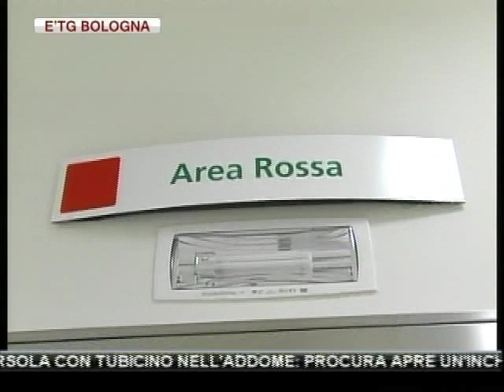etg Bologna 05 11 2011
PAZIENTE BRINDISINO MORTO AL S.ORSOLA CON TUBICINO NELL'ADDOME: PROCURA APRE UN'INCHIESTA, DISPOSTA L'AUTOPSIA

ALLERTA MALTEMPO IN EMILIA ROMAGNA PER LA GIORNATA DI OGGI

ANCHE I VIGILI DEL FUOCO E LA PROTEZIONE CIVILE DELL'EMILIA ROMAGNA IN LIGURIA,DEVASTATA DALL'ALLUVIONE. SI TIENE SOTTO CONTROLLO IL LIVELLO DEL PO

CONDANNATI DAL TRIBUNALE DI BOLOGNA ALBERTO MEDURI E LUCIA SCOROLLI, LA COPPIA DI OCULISTI ACCUSATA DI MINACCE AL COLLEGA EMILIO CAMPOS PER UN CONCORSO DI OFTALMOLOGIA

S.LAZZARO (BO): PICCHIA COMPAGNA IN PARCHEGGIO CENTRO COMMERCIALE, NIGERIANO ARRESTATO

BOLOGNA: RUBA CELLULARE E AGGREDISCE QUINDICENNE, FOGGIANA ARRESTATA

LETTURA MAGISTRALE AL MULINO, STORICA CASA EDITRICE BOLOGNESE. IL GIUDICE COSTITUZIONALE SABINO CASSESE INDIVIDUA I PUNTI DEBOLI DELL'ITALIA

LUNEDI' BUS A RISCHIO IN REGIONE PER SCIOPERO DELL'USB: ASTENSIONE DALLE 8,30 ALLE 16,30 E DALLE 19,30 A FINE SERVIZIO

BASKET: DOMANI ALLE ORE 18.00 IN DIRETTA SU E'TV TERAMO-VIRTUS

BOLOGNA. OGGI RIAPRE IL TEATRO DUSE: DIRETTA SU E'TV E RADIO NETTUNO DALLE 21

"I SAPORI DEL NOSTRO APPENNINO" IN SCENA DOMANI A SAN LAZZARO DI SAVENA: STAND GASTRONOMICI, MERCATINO DELL'ANTIQUARIATO E NEGOZI APERTI TUTTO IL GIORNO

MOTO: VALENCIA; ROSSI IN PISTA CASCO CELEBRATIVO SIMONCELLI